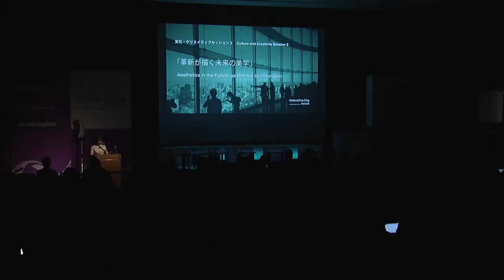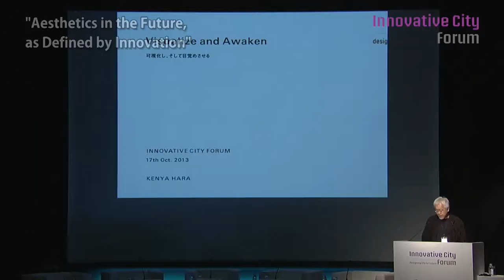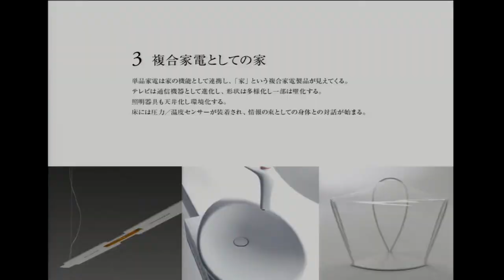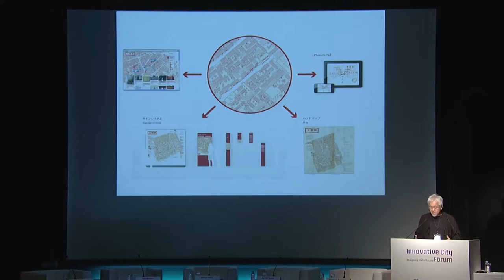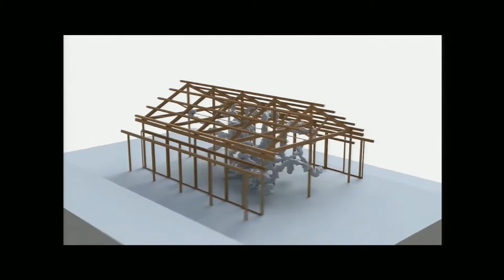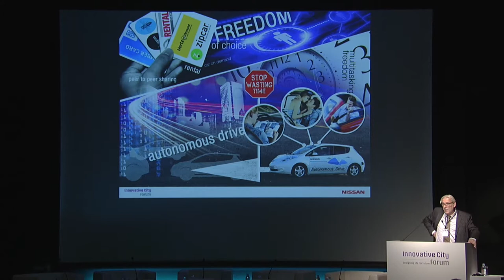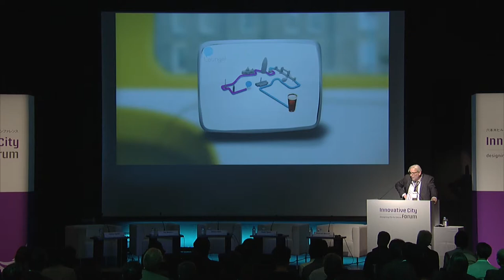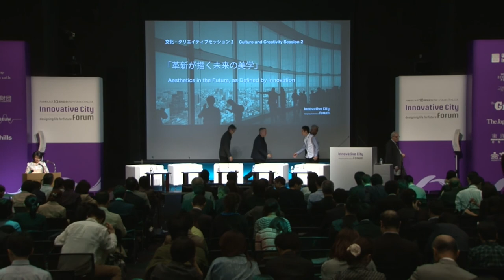"Aesthetics in the Future, as Defined by Innovation" - Innovative City Forum -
"Aesthetics in the Future, as Defined by Innovation"

Francois Bancon (Division General Manager, Product Planning Dept., Nissan Motor Co., Ltd.)
Tim Brown (CEO and President of IDEO)
Kenya Hara (Designer)
Kohei Nawa (Sculptor)
Moderator: Fumio Nanjo (Director, Mori Art Museum)

As innovation continues to evolve in all corners of our lives, what sort of aesthetics and lifestyles can we expect to emerge in our future society? Trendsetters at the front lines of technology and creation will share their predictions and dreams for the future.